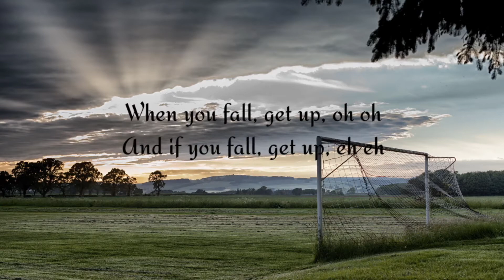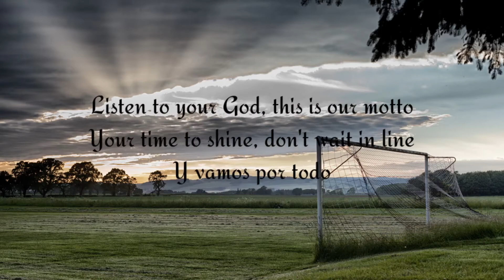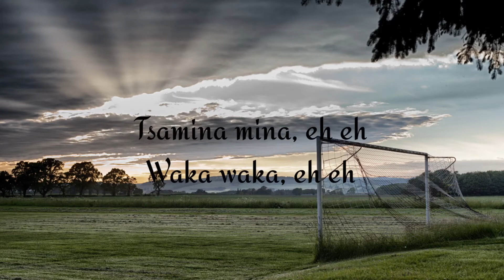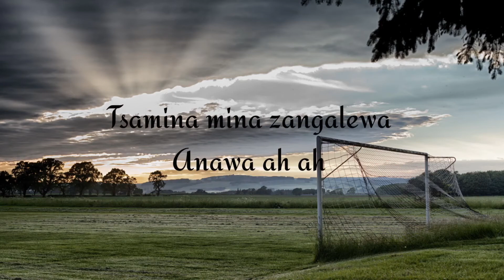Shakira - Waka Waka (This Time For Africa) {2010 FIFA World Cup Song Lyrics}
See the official video song of FIFA World Cup 2010 by Shakira.

Lyrics;

Pick yourself up and dust yourself off
And back in the saddle
You're on the front line
Everyone's watching
You know it's serious, we are getting closer
Your time to shine, don't wait in line
Go on and feed them, this is your moment
No hesitations
Anawa ah ah
Awela majoni biggie biggie mamma one A to zet
Bathi tsu zala majoni biggie biggie mamma from East to West
Batsi, waka waka ma, eh eh
Waka waka ma, eh eh
Zonke zizwe mazi buye
'Cause this is Africa
Tsamina mina, anawa ah ah
Tsamina mina